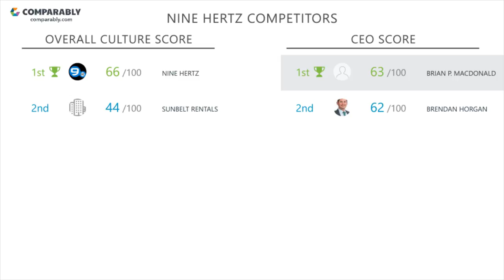Working at Nine Hertz - May 2018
See Nine Hertz's Company Culture as rated by their employees on Comparably (May 2018). Nine Hertz's workplace culture scores are based on 25 ratings.